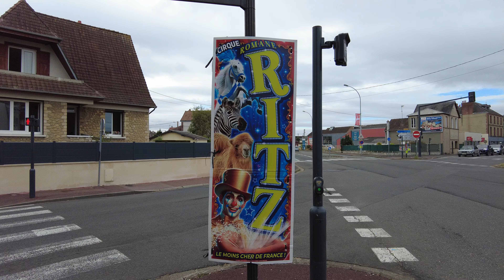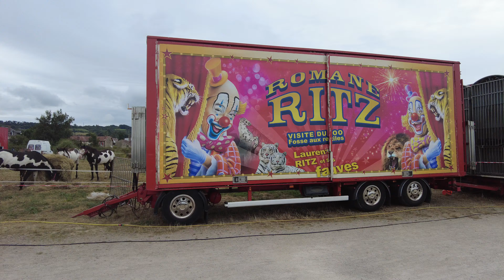Port Guillaume Dives-sur-Mer Entre 🎪 Cirque Romane RITZ et TER 🚅. bon 📽️👋🇨🇵